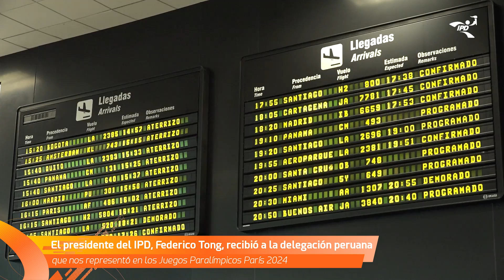IPD recibió a la delegación de paradeportistas que nos representó en París 2024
📹 ¡Bienvenidos! ❤️ Así recibimos a la delegación nacional de paradeportistas que nos representó en París 2024. 🇫🇷